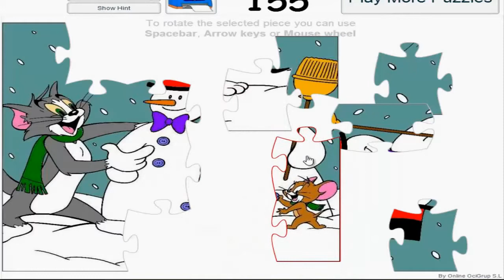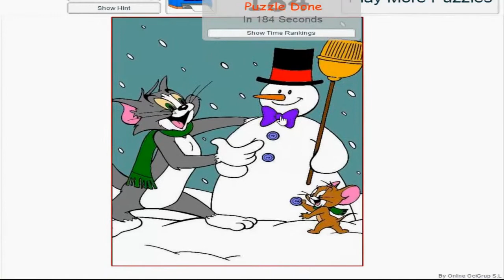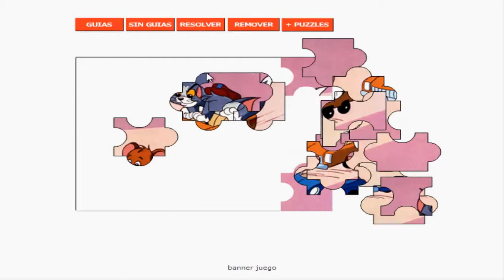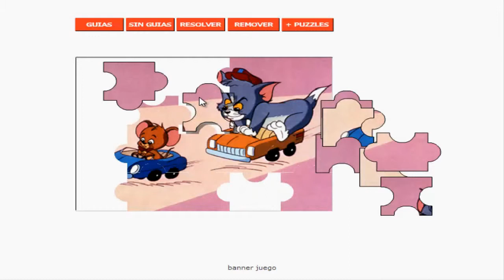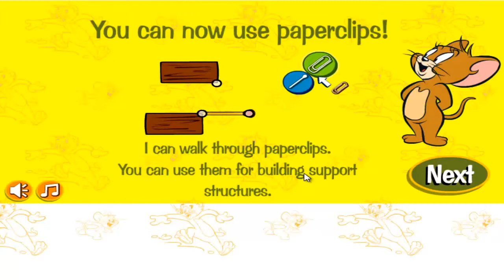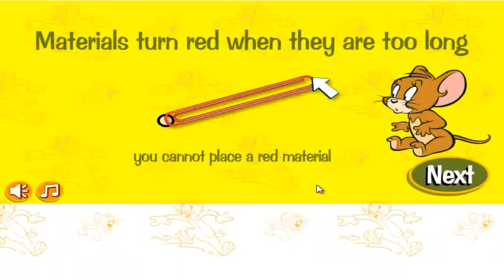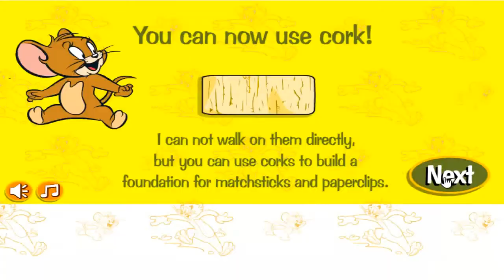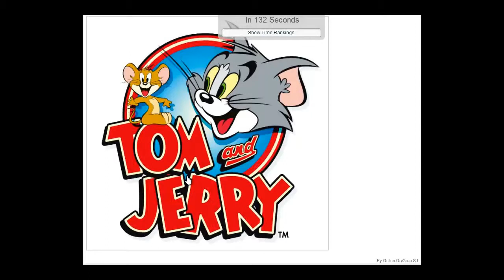Tom and Jerry Cartoon Games Compilation 2015 | Free Online Games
Tom and Jerry Cartoon Games Compilation 2015